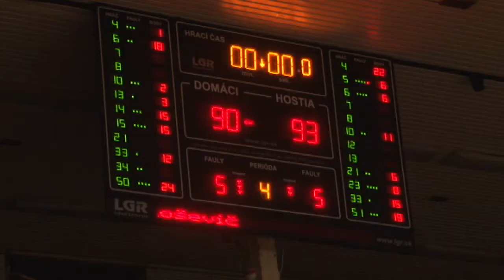Po čase dobrý basketbal, ale...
Posledný vzájomný zápas  Prievidze s Interom rozhodla trojka Miloševiča v poslednej sekunde. Tentoraz bolo tých sekúnd viac, ale opäť Bratislavčania  dokázali rozhodnúť v úplnom závere zápasu.

Zmeny v termínoch zápasov :  Levice -Prievidza vo štvrtok 28.2. / domáci v utorok 12.3./

                                            Prievidza - Komárno v utorok 5.3.

BC Prievidza - BK Inter Incheba Bratislava 90:93   (25:25, 23:27, 18:21, 24:20)

PRIEVIDZA: Powers 26, J.Harris 18, Baťka 15, Godbold 13, Manns 12 (Jašš 3, Mijajlovič 2, Žiak 1, Falkner 0).

INTER: Sedmák 22,  Rančík 19, Tucker 15, Graham 8, Bulatovič 6 (Delič 11, Miloševič 6, Urland 6).

TH: 24/19 - 25/20.
FAULY: 23 - 21.
TROJKY: 7 - 7.
DIVÁCI: 2000.
ROZHODCOVIA: Kúkelčík, Šarišský, Tomašovič.